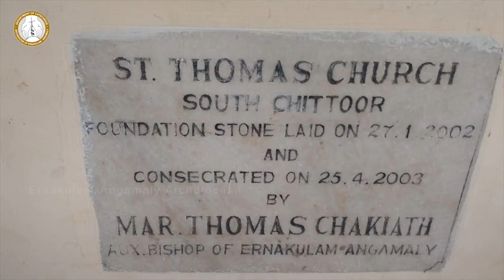Syro-Malabar Church Anthem KAROKE | ST THOMAS CHURCHES IN ARCHDIOCESE OF ERNAKULAM-ANGAMALY | 3 July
Presented by Department of Catechesis, Archdiocese of Ernakulam- Angamaly
Asst. Director - Rev. Fr. Dibin Meembathanath

In the background of Syro-Malabar Church Anthem Karoke
Lyrics: Rev. Dr. Peter Kannampuzha
Special Thanks to Rev. Sr. Kiran FCC and all Co-ordinators
Editing: Mr Bertin J Joy
                         Mangalathu
Thanks to all Forane Vicars, Forane Directors, Vicars, Assistant Vicars, Secretary Sisters, Promoters, HMs, Online admins & Catechism teachers and students.